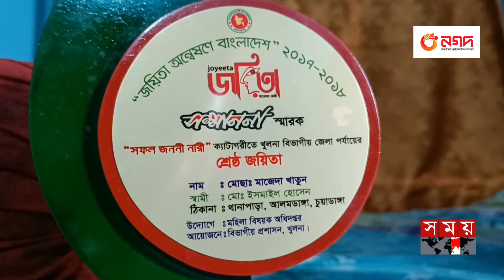সেলাই মেশিন চালিয়ে ছেলেকে বানালেন বিশ্ববিদ্যালয় শিক্ষক | Chuadanga Successful Mother | Somoy TV